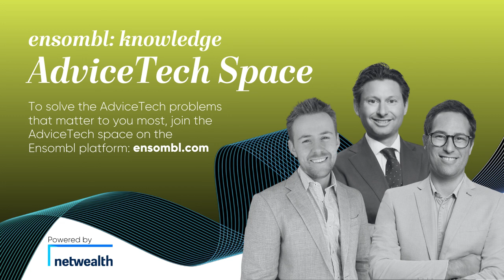AdviceTech Podcast #93 - Weel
This week, Pat talks with Cale Bulgin, Sales Director at Weel. They explore the features and benefits of the Weel spend management platform, including its use of AI for sales team efficiency, expense management capabilities, subscription management, and the potential for AI to further enhance the platform's functionality.